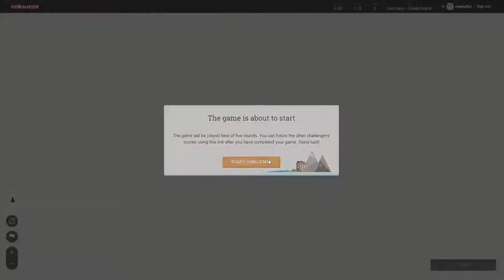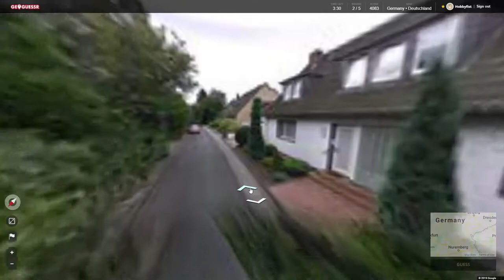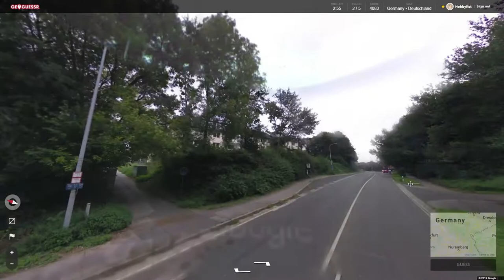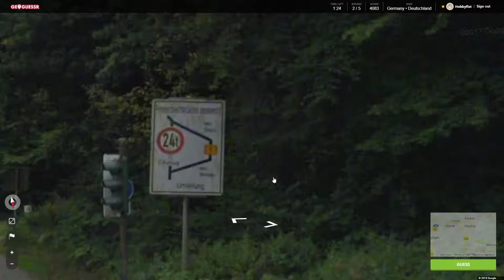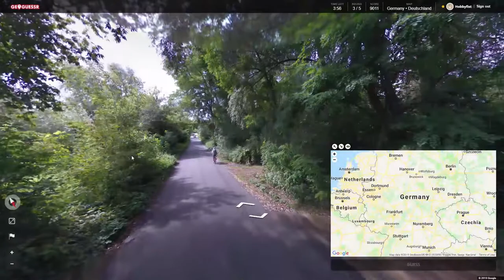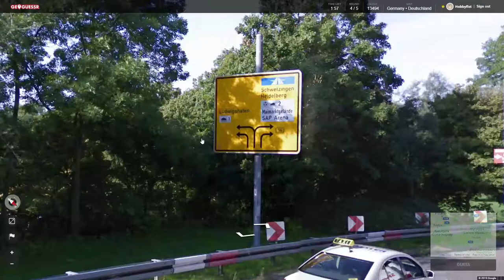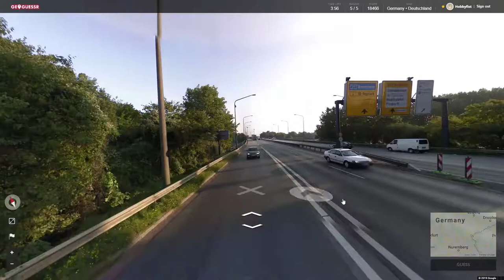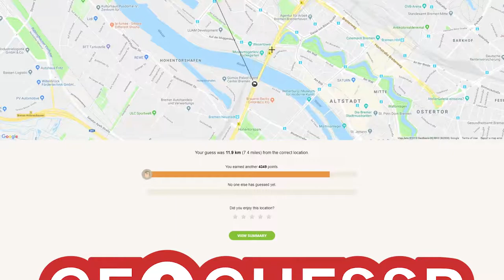Hobbyfist Geoguessr - [Part 254] Stutti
Frutti.